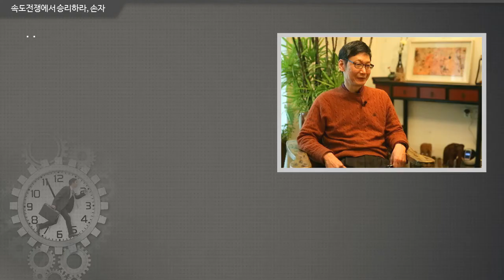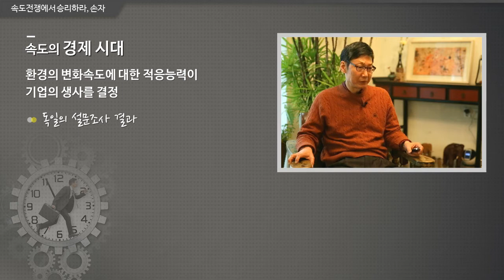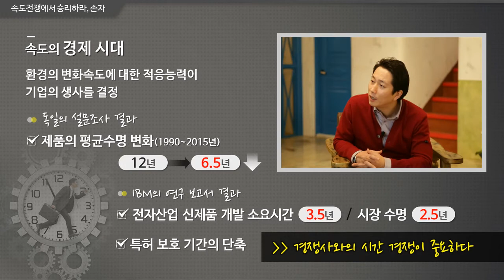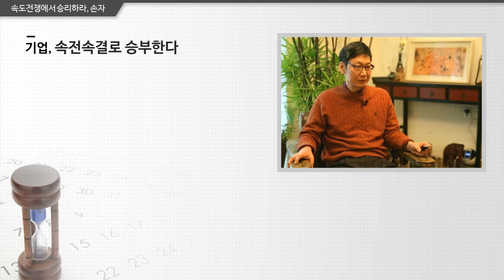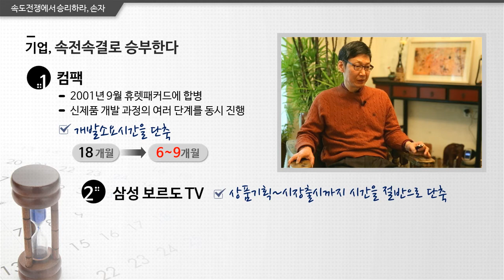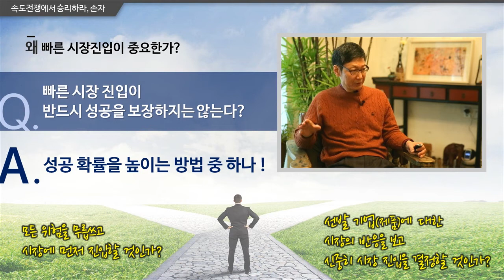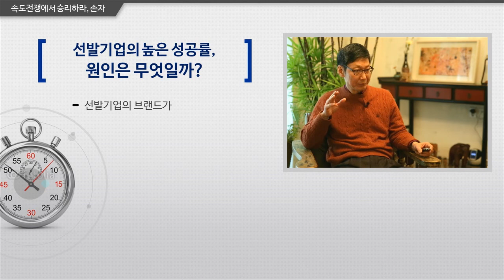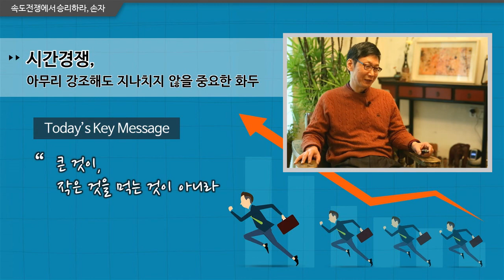속도전쟁에서 승리하라, 손자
우리는 환경의 변화속도에 빠르게 적응하는 기업만이 살아남는 속도의 경제시대를 살아가고 있습니다. 손자가 손자병법을 통해 말했던 속전속결의 이야기와 현대의 경영에서 빠른 의사결정과 빠른 시장 진입에 대한 사례를 통해 기업간 시간경쟁이 왜 중요한 것인지를 알아봅니다.